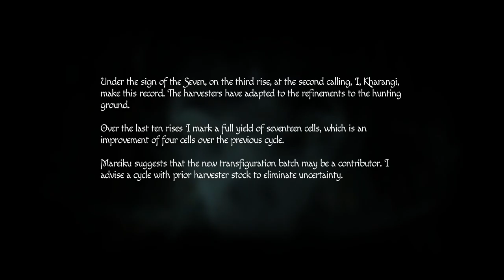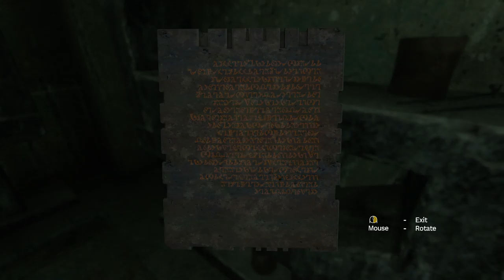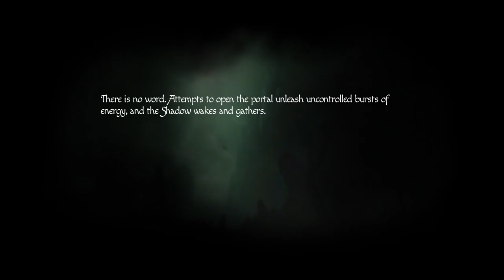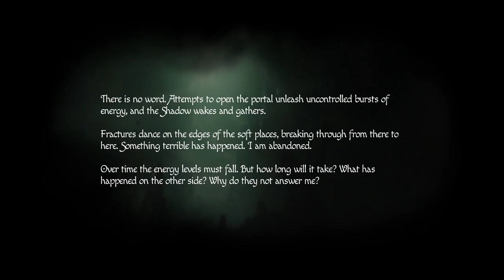Amnesia: Rebirth [6] A-Maze-ing Waste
Thought the game had bugged out, so I loaded a save, but it turned out I just needed to flip the switch again. Felt like clumsy design. Speaking of clumsy design: that maze. With the amount of times I'm dying, I'm surely on track for the bad ending.